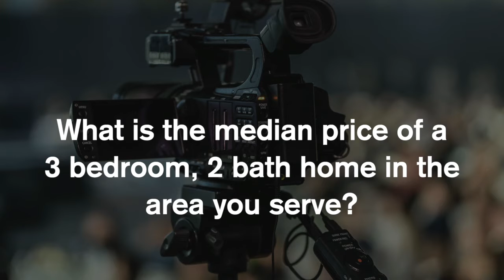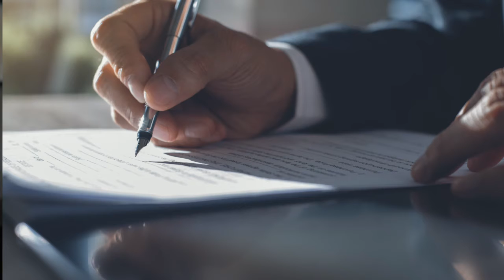Top Buyers Agent from Seattle, WA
We will simplify and save your time in finding top buyer agents by providing recommendations based on personalized consultations at no cost. Take advantage of a free, no-obligation list of highly-qualified and highly-rated agents, by visiting this BuyerAgentSearch page. Our headquarters office is open 7 days a week and available to call or text anytime to discuss the best strategies for the selection of top buyer agents.